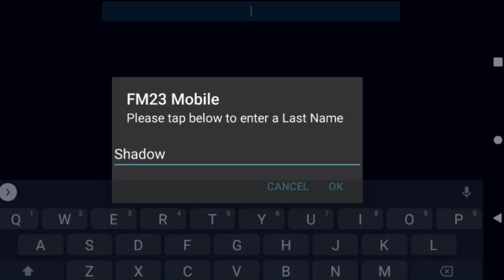Football Manager Mobile 23 Save Data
Hi guys in today video I will be showing how to won six trophies 🏆

Ignores Tags